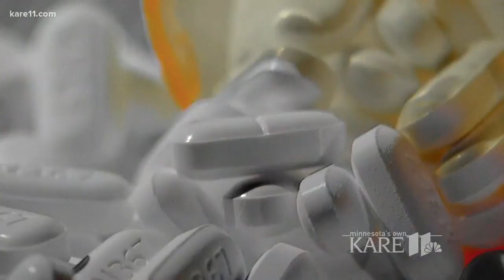U of M students opioid crisis plan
These University of Minnesota students have a plan for combating the opioid crisis... and it's going all the way to the White House.